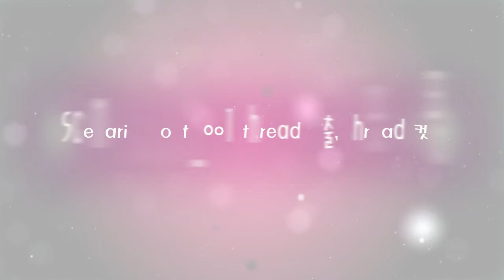water jet loom-SRIDI-Scenario Conti 001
thread 추출, thread 컷팅